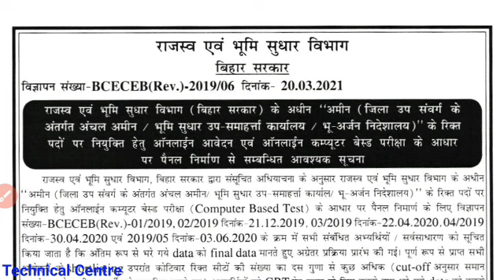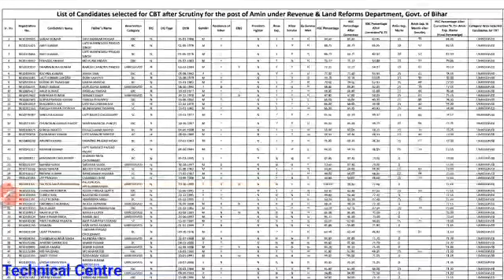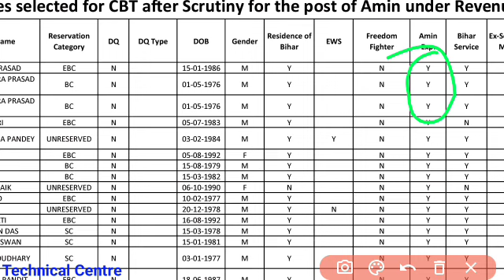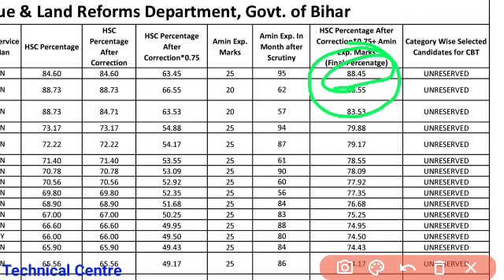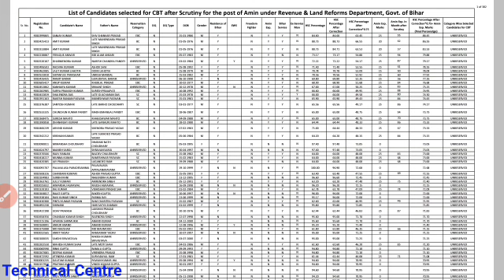Bihar Govt. Amin List For CBT Exam/Bihar Amin Bahali Result for CBT Exam 2021/Bihar Amin Exam Update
❇️Especially for Civil Engineering Students and ITI Students❇️

🔴Note:-If you are a Bihar ITI SCVT Student Msg us on Telegram🔴